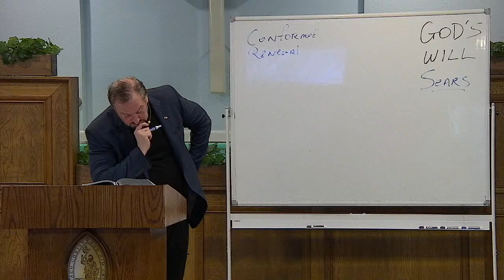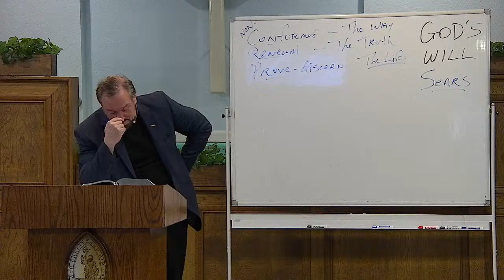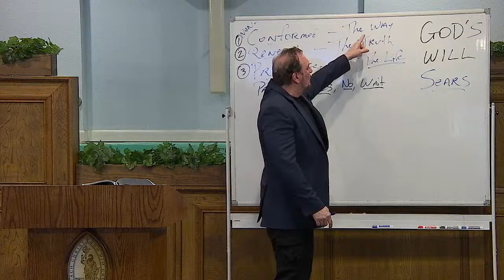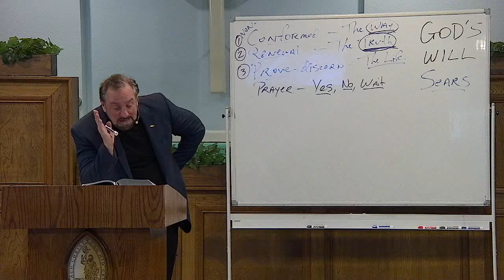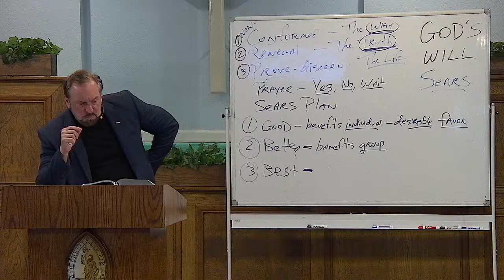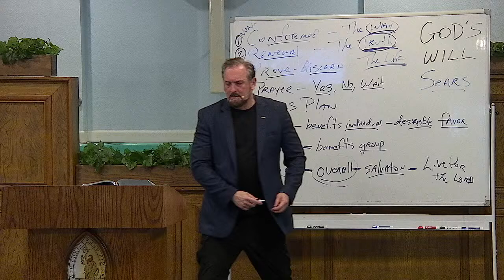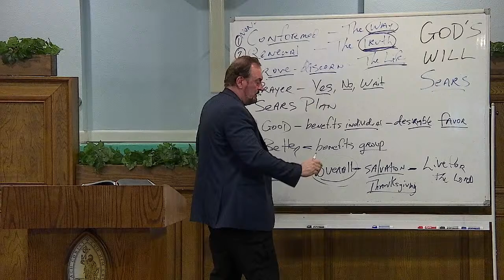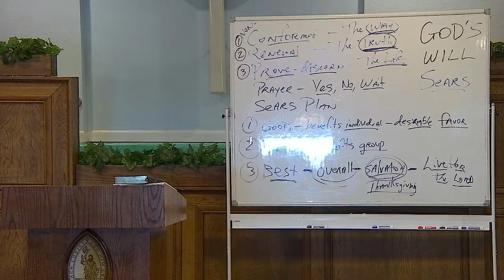God's Will According to Sears & Roebuck